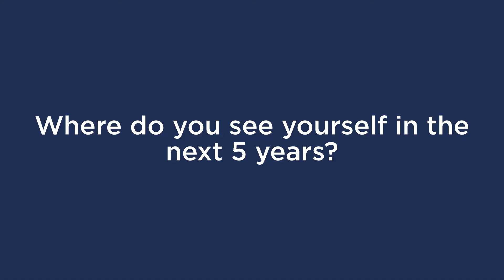National Apprenticeship Week 2022 starring Jay Smith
As part of National Apprenticeship Week 2022 CamdenBoss has interviewed apprentices within the company to provide valuable insight into their journey as an apprentice.